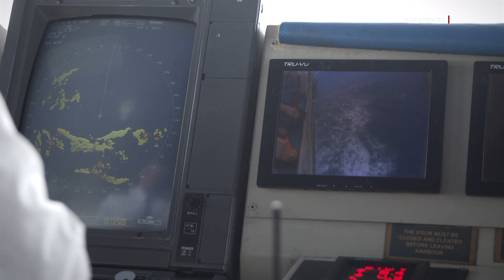RILAXX TA’ AKTAR MIŻURI FIL-PAJJIŻ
ONE.COM.MT • Kif kien imħabbar, illum tneħħew sett ieħor ta’ restrizzjonijet li kienu daħlu fis-seħħ ġimgħat ilu sabiex tiġi mrażżna l-imxija tal-coronavirus f’pajjiżna.

 Jum li bosta ddeskrivewh bħala pass eqreb lejn in-normalità.

F’xemx tikwi u fejn ir-raġġi tagħha feġġew mal-bini storiku tal-Belt, dan l-istazzjon seta’ jinnota bosta nies li ħarġu bi ħġarhom biex pass pass, u bil-protoklli kollha jerġgħu jibdew jgħixu l-ħajja kif nafuha.

Intant l-Assoċjazzjoni għal-Lukandiera u r-Ristoranti, l-MHRA, laqgħet b’sodisfazzjon l-aħbar li ta l-Prim Ministru lbieraħ, illi l-vouchers tal-mitt ewro se jkunu qed joħorġu fis-sebgħa ta’ Ġunju li ġej.

It-Tnejn għaxra ta’ Mejju.

Jum li bosta kienu qed jistennew.

Malta u Għawdex għamlu pass eqreb lejn in-normalità.

“Dalgħodu Malta u Għawdex sebħu għar-rilaxx ta’ numru ta’ restrizzjonijiet oħra b’rabta mat-trażżin tal-imxija f’pajjiżna. Ninsab il-Belt Valletta fejn għal darb’oħra hawn tispikka x-xena ta’ ristoranti bi mwejjed armati lesti biex jilqgħu lill-klijenti tagħhom u forsi jservuhom anke xi tazza tè jew kafè.”

Dan is-sentiment ta’ ħerqa u pożittività qasmitu magħna waiter ta’ kafetterija ewlenija fi Triq ir-Repubblika.

 WAITER
“Għal erwieħ, ilna nistennew din il-ġurnata ħafna, in-nies ġew lanqas ilħaqna ftaħna u ħadna gost naraw lin-nies li ilna ma narawhom u għAL erwieħ j’Alla ma nerġgħux ngħaddu minn dak li għaddejna.”

Ma naqasx li ninnutaw u nitkellmu ma’ xi nies li f’xemx taqli l-ankri poġġew komdi fuq l-imwejjed jieħdu xi ħaġa tajba u friska.

“Erġajna qed ngħixu mill-ġdid, anke għall-fatt li qed nerġgħu npoġġu bilqiegħda relax vera bdejna ħajja normali.”
“Mhux aħjar, għamilna xahrejn bħal dawk ħadna r-ruħ almenu issa toqgħod bilqiegħda.”

Fil-Water Front, is-sidien tar-ristoranti wkoll ramaw l-imwejjed fuq barra, fejn il-kċejjen qed jippreparaw biex isajru għal dawk li sejrin jieħdu l-ikla ta’ nofshinar taħt id-dell ta’ wieħed mill-akbar cruiseliners li bħalissa jinsab f’pajjiżna.

Sid ta’ ristorant qalilna dak li ħass illum.

SID RISTORANT
“Illum ġejna kulħadd ħerqana bil-ħaddiema b’kollox u nisperaw kif qed tara n-nies huma ħerqana li ftaħna anke r-rispons ibbukjaw u hekk tidher tajba ħafna... Għinuna ħafna hu imnalla kien il-wage supplement għax kieku ma bqajniex miftuħin biex iżżomm il-ħaddiema li għandna iebsa ħafna hux.”

Intant evidenti fid-daħla tal-kapitali kien hemm ukoll l-għajta tal-bejjiegħa tal-monti jippruvaw ibiegħu xi prodott bi prezz imraħħas.

Hawnhekk ukoll in-nies li kienu qed jixtru dehru ħerqana li mexjin lejn in-normalità.

MONTI
“Ħaġa sabiħa l-kummerċ jibqa’ għaddej in-nies toħroġ, tara lin-nies fuq l-imwejjed tieħdu pjaċir u j’alla nibqgħu hekk issa l-poplu jrid jieħu ħsieb xulxin.”

“Hekk inħobbu meta niġu nieklu xi ħaġa u mmorru lura lejn id-dar u nieħdu pjaċir. Ħajja normali il-Mulej itina l-grazzja nibqgħu sejrin hekk.”

Illum ukoll tneħħew ir-restrizzjonijiet tal-ivjaġġar bejn Malta u Għawdex, fejn il-vapuri tal-Gozo Channel bi protokolli stretti bdew jivvjaġġaw b’mod frekwenti u jilqgħu għad-domanda tal-Maltin u t-turisti.

Kif kien imħabbar ukoll fil-jum tat-Tnejn ġew rilaxxati l-miżuri marbuta mat-taħriġ tal-isport professjonali, it-tagħlim tal-arti u l-lezzjonijiet tal-mużew. Dan sabiex erbatax-il jum ieħor pajjiżna jerġa’ jara t-tneħħija ta’ sett ieħor ta’ restrizzjonijiet.

Naturalment l-appell jibqa’ fuq l-osservanza ta’ miżuri oħra, fosthom iż-żamma tad-distanza soċjali biex b’hekk il-virus jibda jiġi mrażżan.